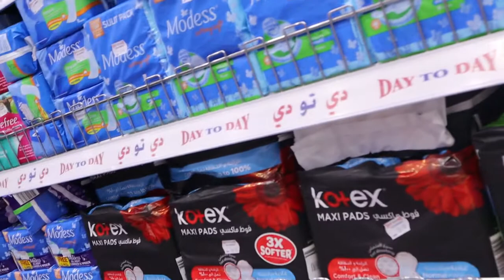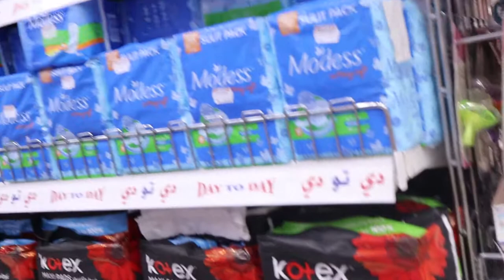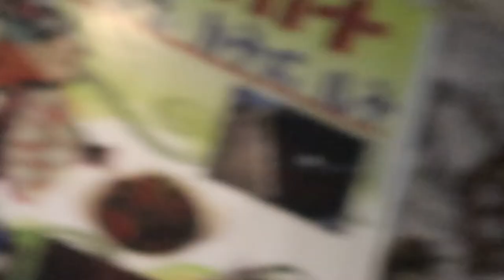part 2 shoping ka gadagnocha gar bagarachin migaboch zana